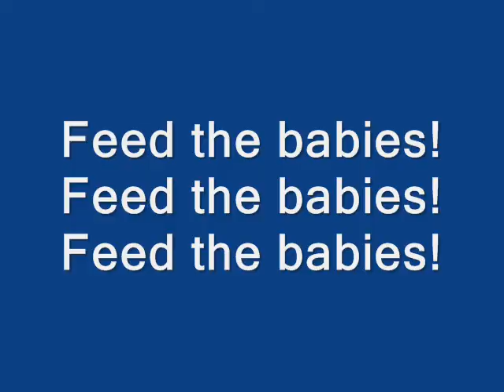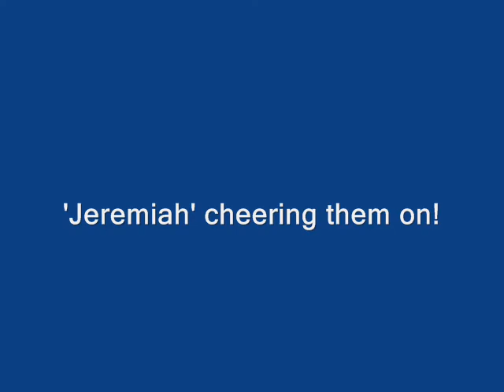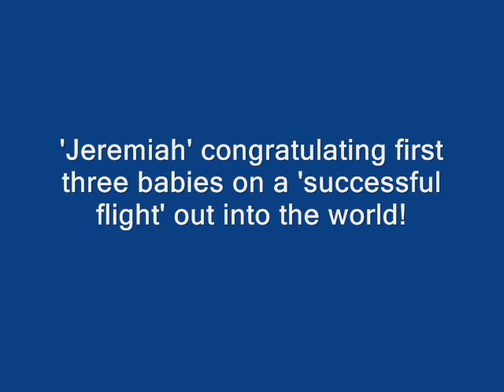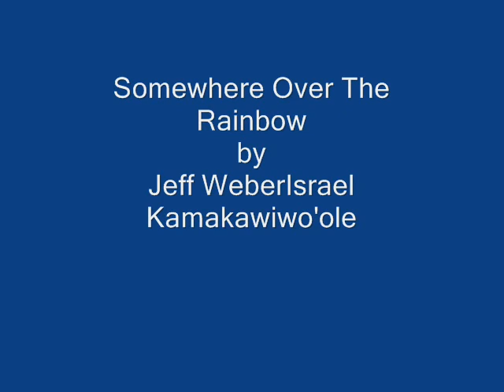2022 April Bluebirds Fledge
Continuation of 2022 April Bluebirds video.
All four babies made it out of the box OK.
They fledged in the morning so I was having to film into the sun.
The images are fuzzy but you still can see them leave the box.
It is truly amazing to watch Mother Nature at work!